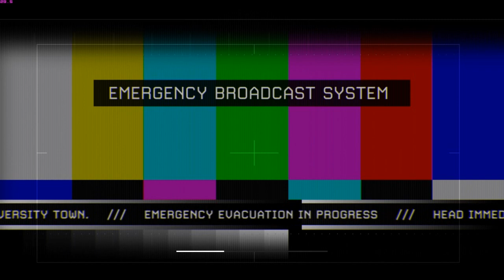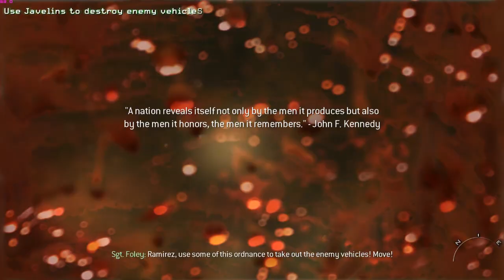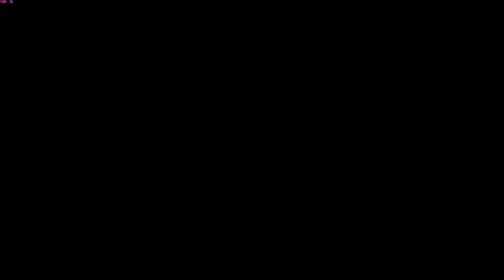[11] Call Of Duty:Modern Warfare 2 [Of Their Own Accord] w/MoonHD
What is Call Of Duty Modern Warfare 2?
Call of Duty: Modern Warfare 2 (mostly referred to as Modern Warfare 2, MW2 or COD6) is the sixth main Call of Duty game, and the fourth developed by Infinity Ward.

The game was published by Activision for the PC, PlayStation 3, and Xbox 360. Officially announced on February 11, 2009, the game was released worldwide on November 10, 2009. It is the direct sequel to Call of Duty 4: Modern Warfare, continuing along the same storyline and gameplay. It was released in conjunction with two other Call of Duty games: Call of Duty: Modern Warfare: Mobilized for the Nintendo DS, and Call of Duty: Modern Warfare: Reflex, a port of Call of Duty 4: Modern Warfare for the Wii console. In addition, a comic book series based on one of the game's characters was also produced, entitled Modern Warfare 2: Ghost. A direct sequel to the game, Call of Duty: Modern Warfare 3 was released on November 8, 2011.

Call of Duty: Modern Warfare 2 has received highly positive reviews from various gaming websites, attaining a 94% aggregate score on Metacritic, with praise stemming primarily from its in-depth multiplayer component.

On January 13, 2010, Activision reported that Call of Duty: Modern Warfare 2 had crossed $1 billion in retail sales.[2